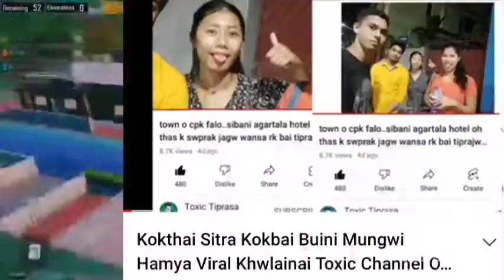Toxic Tiprasa Channel ni Owner nw warning rioi yakar rikha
Toxic Tiprasa Channel ni Owner nw warning rioi yakar rikha || ‎@Toxic Tiprasa  || ‎@APL STUDIO's